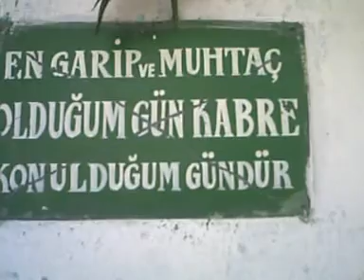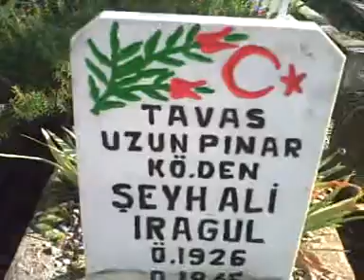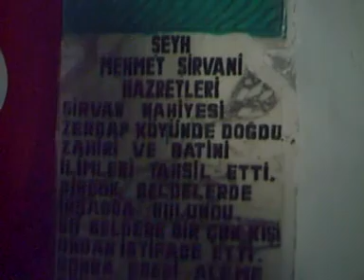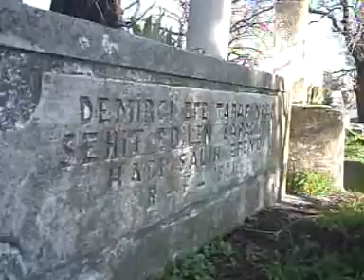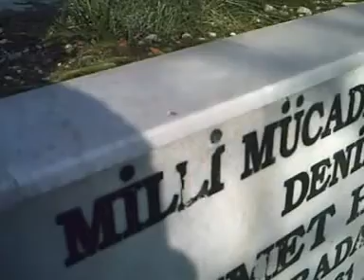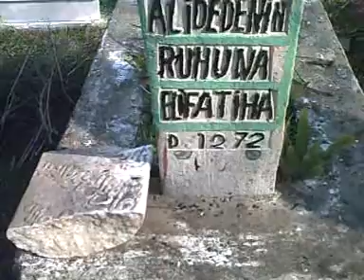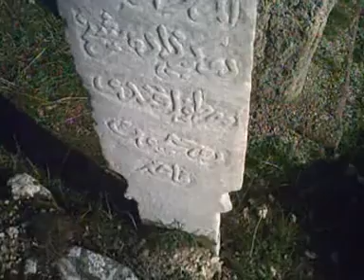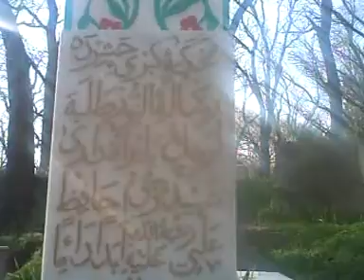Denizli eski mezarlığı ilbadı mezarlığı